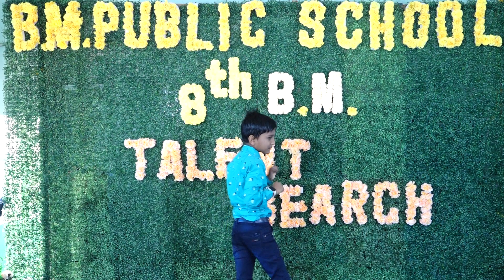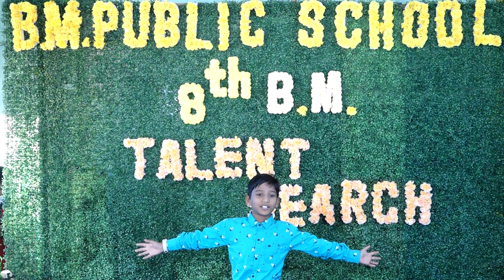English Moral Story